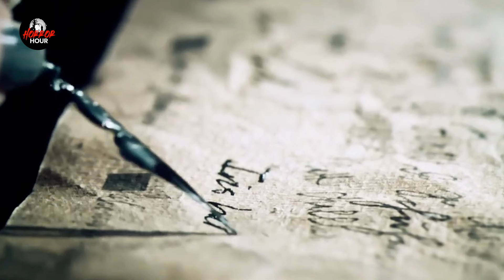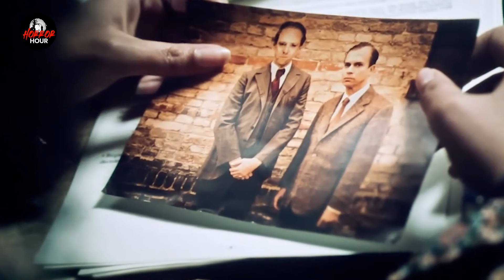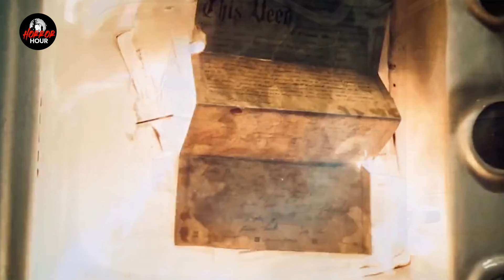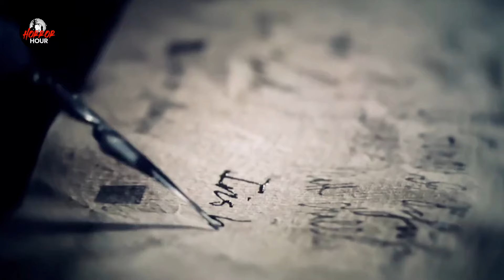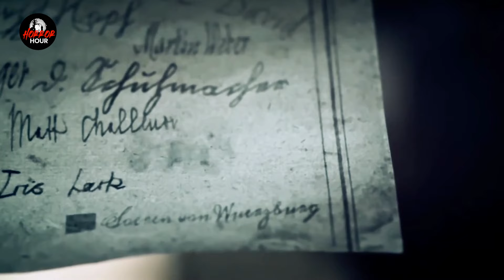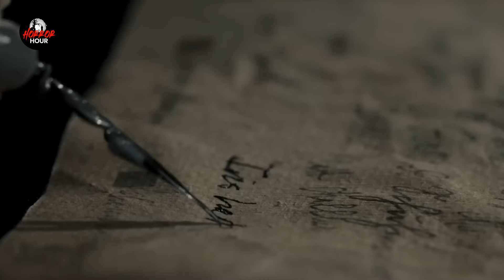BAGHEAD -(2023) | Explained in Hindi | Horror Hour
A young woman inherits a run-down pub and discovers a dark secret within its basement - Baghead - a shape-shifting creature that will let you speak to lost loved ones, but not without consequence.

Join us as we delve into the depths of this captivating and terrifying story.

Credits - All credits goes its owners

Video acha lage to Comment karke apna support aur pyaar ❤️❤️❤️dikhaye Aur Horror Hour Channel ki horror ride ka memeber bannaey ke liye channel ko Like Share aur Subscribe kar lein.